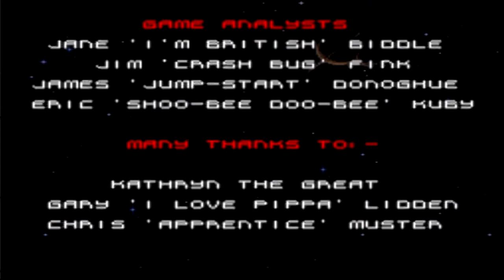Let's Remember Alien 3 (SNES) [Finale] - Ende Gut alles Gut ?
Der letzte Alien Teil. Boar nun sind es doch 27 ganze Videos geworden...ein ganz schon großer Brocken...Ein kleines Fazit wird gezogen, indem ich glaub alles wichtige erwähne. Auf jeden Fall ein riesiges großes Dankeschön an jeden, der sich auch dieses recht langweilige Projekt reingezogen hat. Danke ! Ich hoffe es hat euch zumindest etwas Spaß und Freude bereitet. Ich habe zumindest mein bestes dafür gegeben.
P.S. Sry, für alle die sich am Ende ein bisschen erschreckt haben, wollte mir nur einen kleinen Scherz erlauben ;P